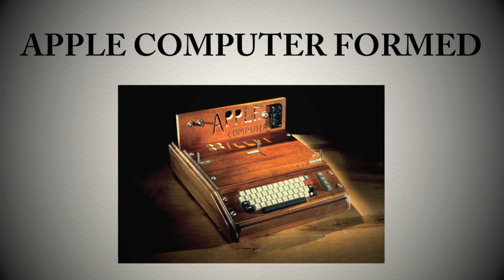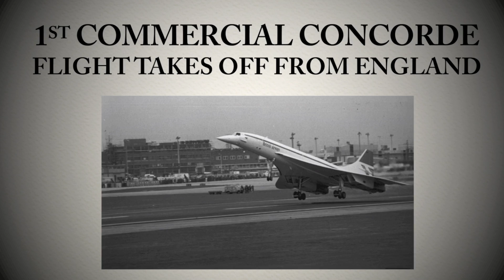Happy 40th Anniversary!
A year in review - 1976.
Married on Dec 19, 1976.